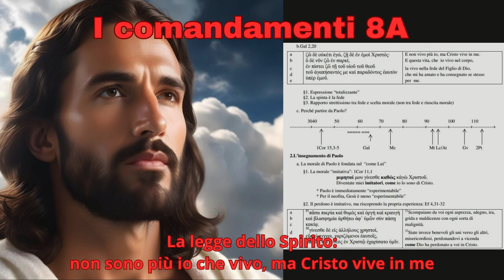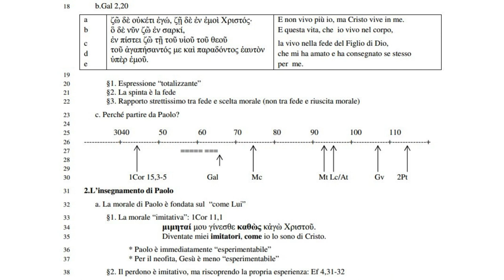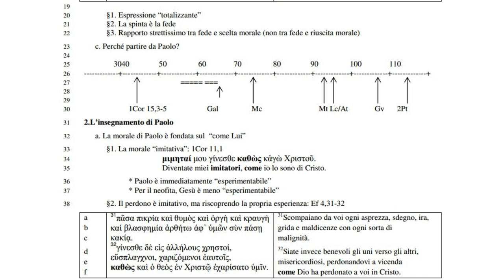I comandamenti 8A: La legge dello Spirito: non sono più io che vivo, ma Cristo vive in me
1. Premessa
b.Gal 2,20
E non vivo più io, ma Cristo vive in me.
E questa vita, che io vivo nel corpo,
la vivo nella fede del Figlio di Dio,
che mi ha amato e ha consegnato se stesso
per me.
ζῶ δὲ οὐκέτι ἐγώ, ζῇ δὲ ἐν ἐµοὶ Χριστός·
ὃ δὲ νῦν ζῶ ἐν σαρκί,
ἐν πίστει ζῶ τῇ τοῦ υἱοῦ τοῦ θεοῦ
τοῦ ἀγαπήσαντός µε καὶ παραδόντος ἑαυτὸν
ὑπὲρ ἐµοῦ.

§1. Espressione “totalizzante”
21 §2. La spinta è la fede
22 §3. Rapporto strettissimo tra fede e scelta morale (non tra fede e riuscita morale)
23 c. Perché partire da Paolo?

31 2.L’insegnamento di Paolo
32               a. La morale di Paolo è fondata sul “come Lui”

33                      §1. La morale “imitativa”: 1Cor 11,1
34                           µιµηταί µου γίνεσθε καθὼς κἀγὼ Χριστοῦ.
35                           Diventate miei imitatori, come io lo sono di Cristo.
36                      * Paolo è immediatamente “esperimentabile”
37                      * Per il neofita, Gesù è meno “esperimentabile”

38                      §2. Il perdono è imitativo, ma riscoprendo la propria esperienza: Ef 4,31-32

31Scompaiano da voi ogni asprezza, sdegno, ira,
grida e maldicenze con ogni sorta di
malignità.
32Siate invece benevoli gli uni verso gli altri,
misericordiosi, perdonandovi a vicenda
come Dio ha perdonato a voi in Cristo.